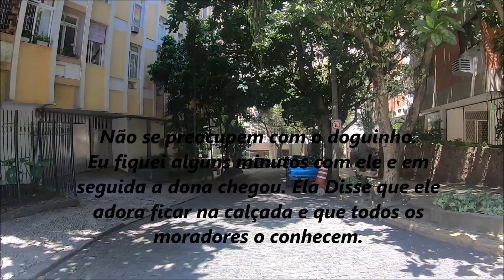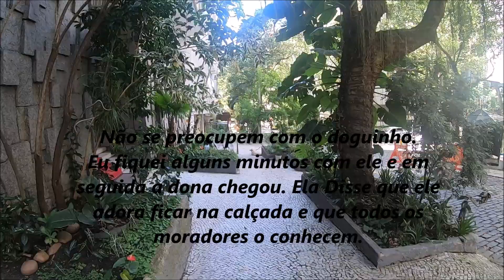RIO DE JANEIRO - COPACABANA - RUA MARECHAL MASCARENHAS DE MORAES E RESTAURANTE PEIXE VIVO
10fv2023